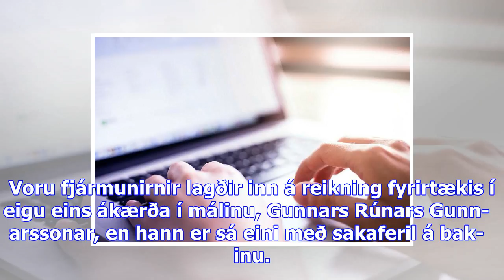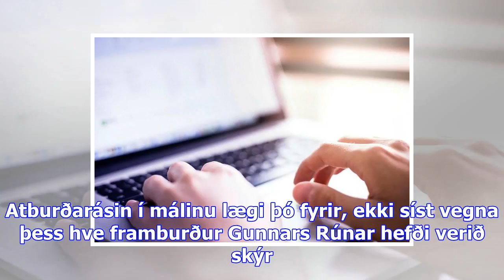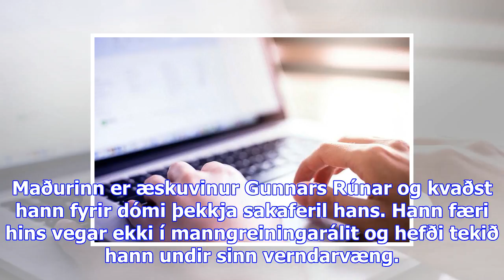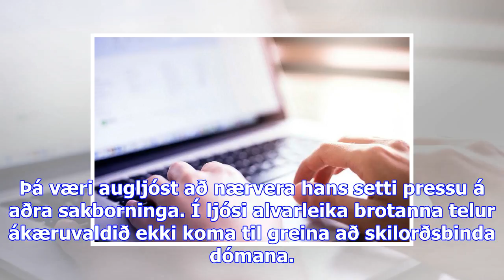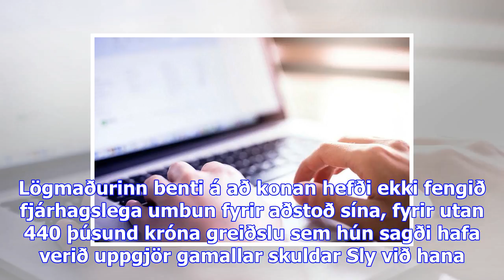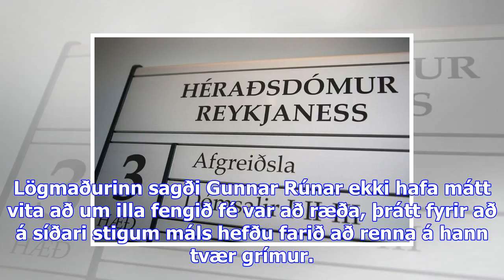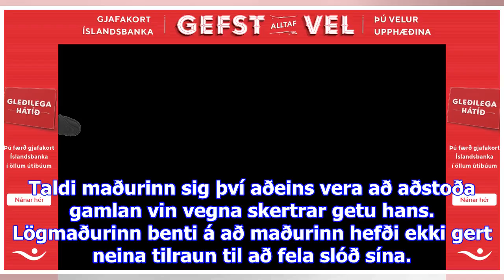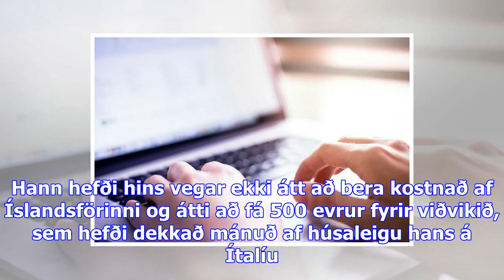Fjarstæðukenndir framburðir í farsamáli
Ákæruvaldið fer fram á 12 til 18 mánaða fangelsisvist í máli fjögurra einstaklinga sem ákærðir eru f...